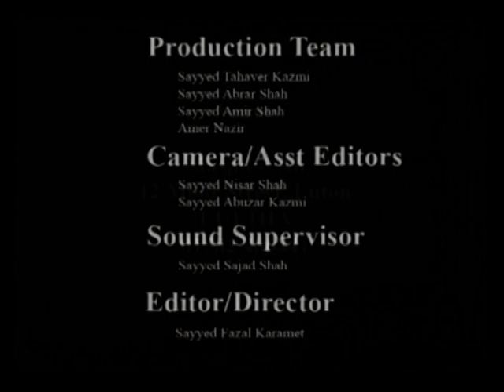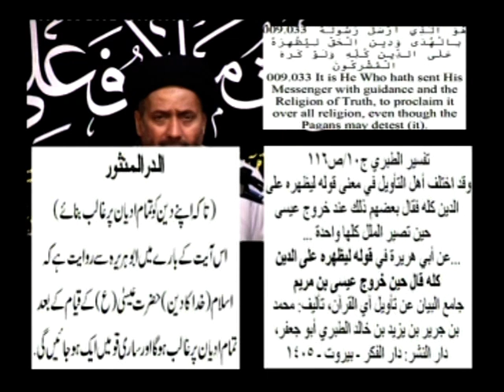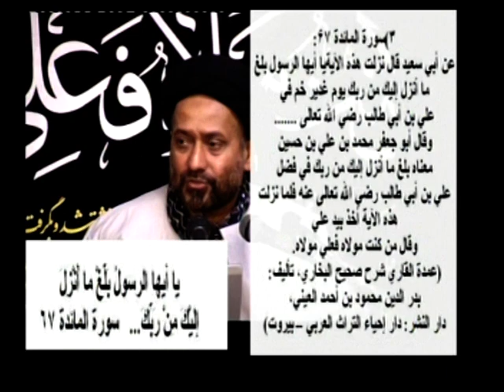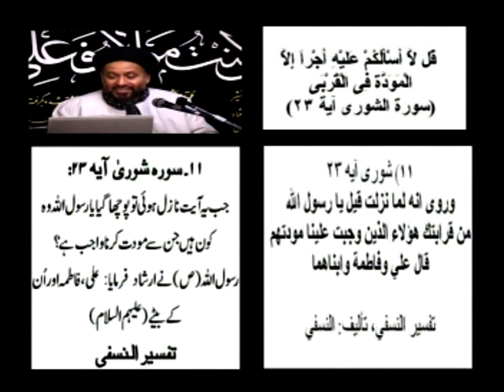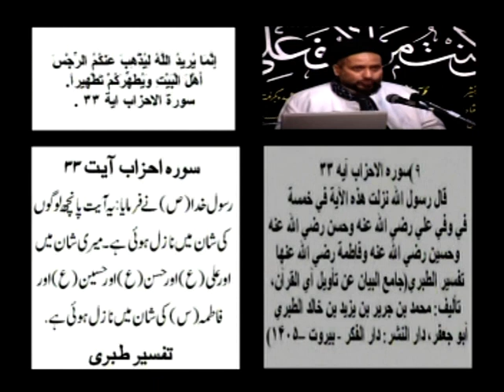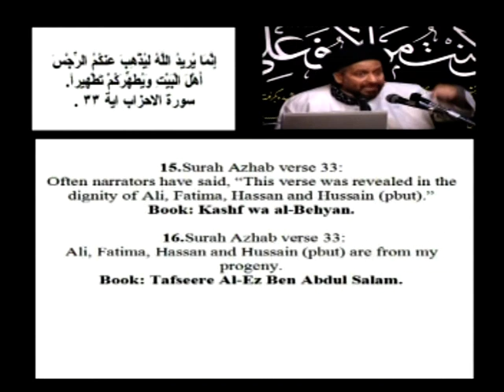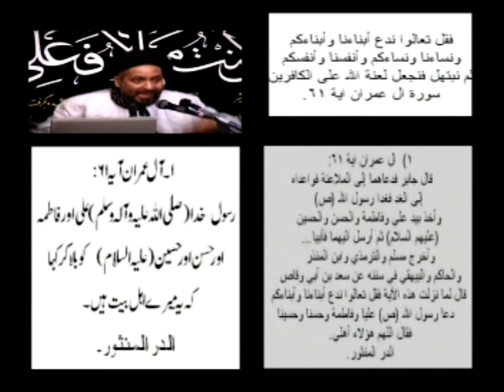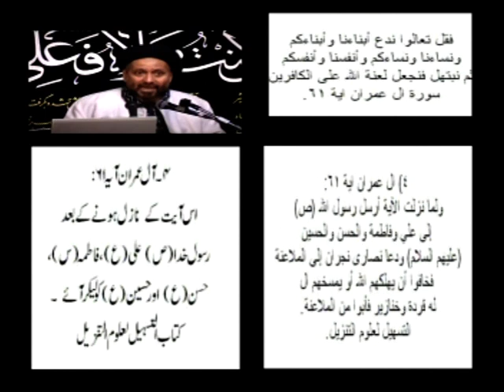m973 | Majlis-11_1 | Moulana Jan Ali Shah Kazmi | Year-2007